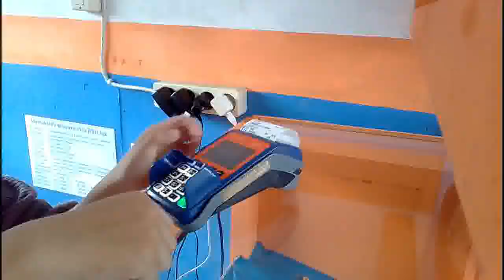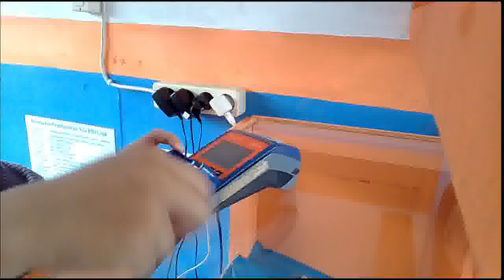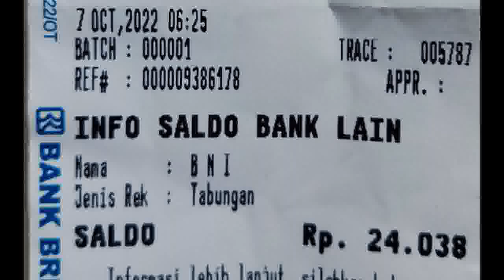Cek Saldo Pencairan pkh tahap 4 2022 pkh tahap 4 2022 kapan cair pkh hari ini info pkh hari ini